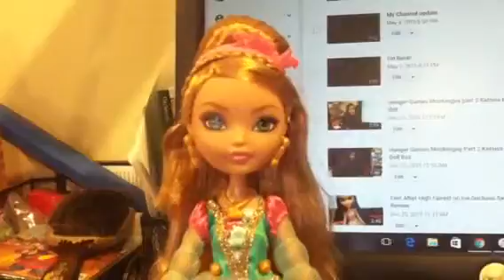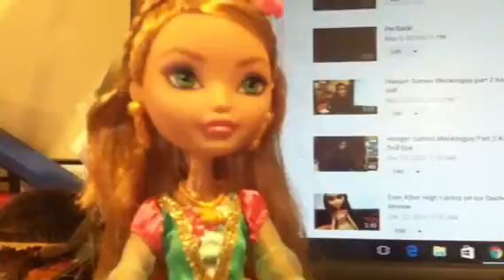Ever After High Ashlynn Ella and Hunter Huntsman Dolls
Reupload: Again my bad, I had to upload this because I babbled...
I need to find more EAH, MH, Star Darlings, DC Superhero Girls dolls soon.